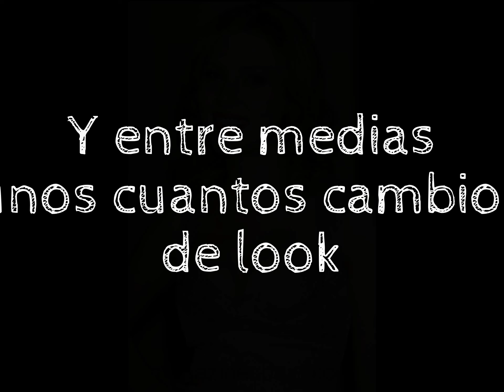AsíEranAsíSon Scarlett Johansson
¿Qué os pareció el AsíEranAsíSon de Scarlet Johansson? En nuestra nueva sección podréis ver (y criticar) los looks de las celebrities en los últimos años. Algunos habrán ido a mejor, otros a peor... ¿Qué os parece la evolución de la actriz?